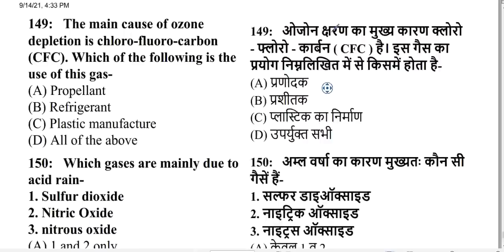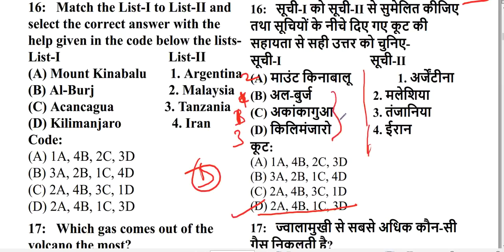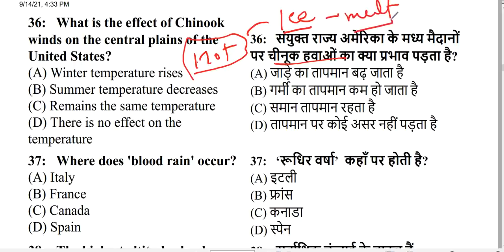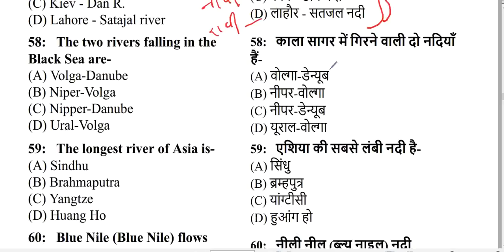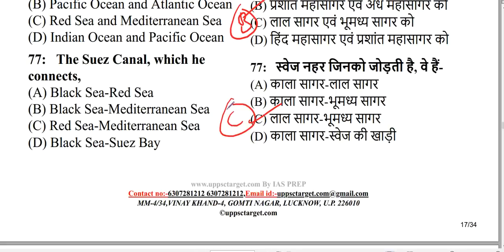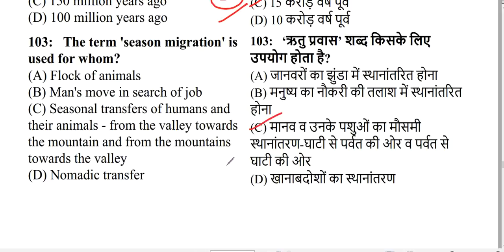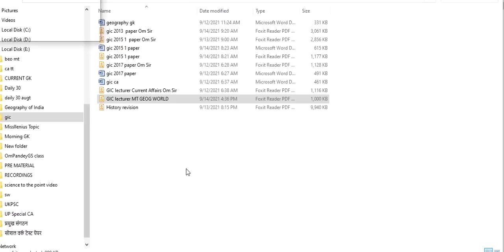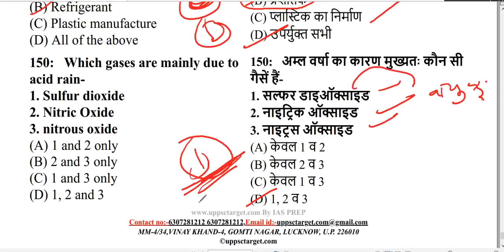UPPCS_2021 | विश्व का भूगोल | UPPCS_MARATHON GEOGRAPHY | GEOGRAPHY UPPCS REVISION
UPPCS_2021| UP Current Affairs 2020-21| उत्तर प्रदेश करंट अफेयर्स | up important current affairs
Up current affairs Last 1 year  || Uttar Pradesh current affairs JANUARY 2021 to SEP 2021 UPPSC
GS का कोर्स ज्वाइन करने के लिए WhatsApp करें- 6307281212 पर